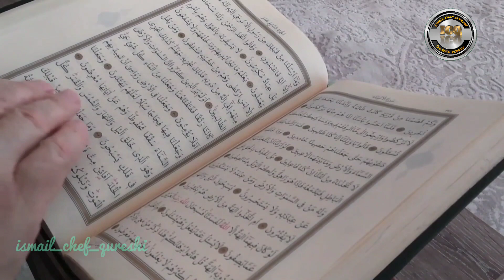💝Mere Nabi Ka Husne Akhlaq | Beauty of My Prophet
🤝mere Nabi ka husne akhlaq | 💞The beauty of my prophet | 🕊️peace in islaam#video#viralvideo#viral

mere Nabi e qareem sallallahu alaihi wasallam ka husne salooq na kisi ka thaa na kisi ka hoga |

the content on this video is designed for educational and informational purposes only. Copyright disclaimer under section 107 of the copyright ect 1976, allowance is made for "fair use" for purposes such as criticism, comments, teaching, scholarship, and research, fair use is a use permitted by copyright status that might otherwise be infringing.

ismail_chef_qureshi
mere Nabi ka husne salooq
bujurgo kay sath sila rehmi
spend energy for Islam
spread Islamic knowledge
Mosque ka adab
Ramadan kay roze
islaam ki khubsurti
Aman ka dusra naam islaam11. Mosque3. Prophet Muhammad7. RamadanIslamicknowledgeLaylatul qadr ki duaLaylatul qadr ki raatNaat status